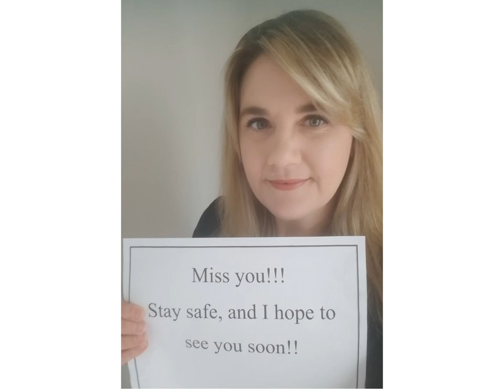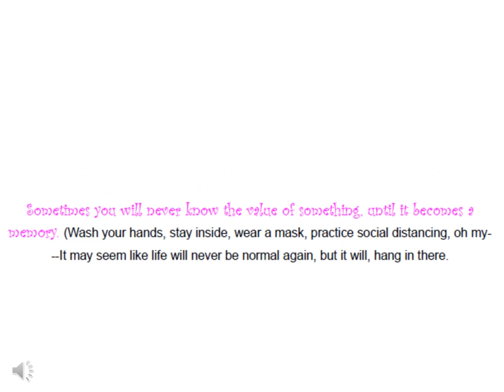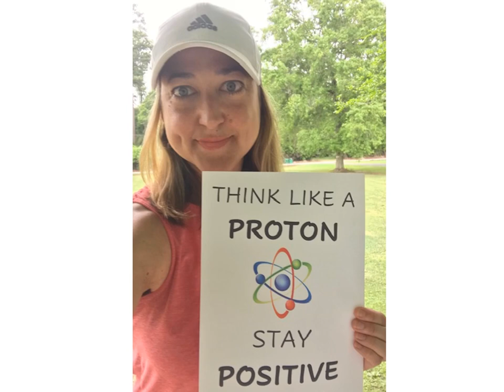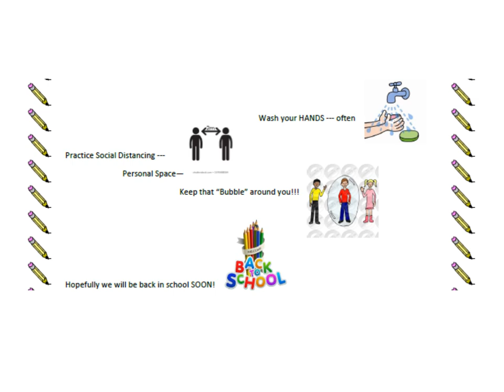We Miss You DHS High School Students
The teachers of DeQuincy High School wanted their students to know how much they were missed.
“Happy Trails” by Roy Rogers and Dale Evans